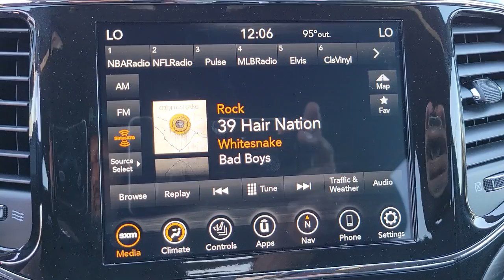2022 Jeep Grand Cherokee WK New Smyrna Beach, Port Orange, Daytona Beach, Deltona, Sanford, FL C1268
Velvet Red Pearlcoat New 2022 Jeep Grand Cherokee WK available in New Smyrna Beach, Florida at New Smyrna Chrysler. Servicing the Port Orange, Daytona Beach, Deltona, Sanford, FL area.
2022 Jeep Grand Cherokee WK Laredo X - Stock#: C126889 - VIN#: 1C4RJEAG7NC126889